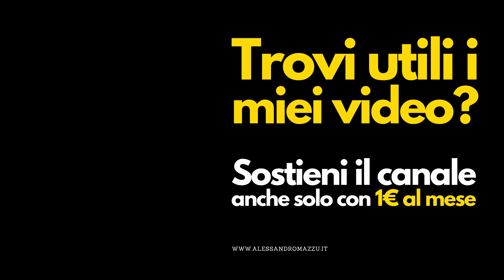T. Bone Sc400 Vs T. Bone Sc600 | Test audio e review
In questo video ti faccio sentire due microfoni: il T. Bone Sc400 e il T.Bone Sc600. Due microfoni a condensatore molto economici. Le differenze tra questi due microfoni della T. Bone ci sono ma sono poche ed entrambi potrebbero essere la scelta giusta per te. Quale tra il T. Bone Sc400 e il T.Bone Sc600 ha un suono più gradevole?